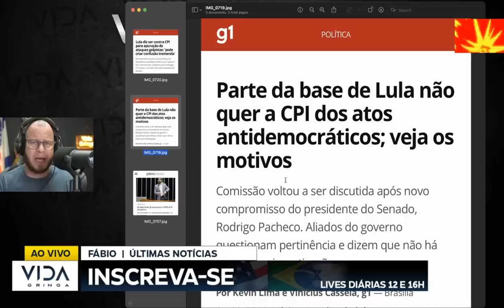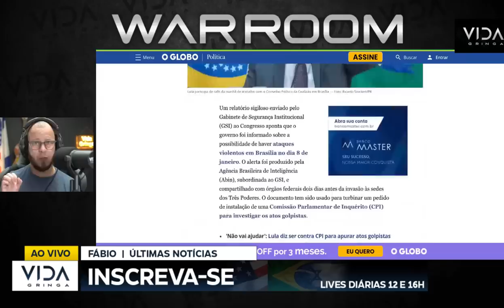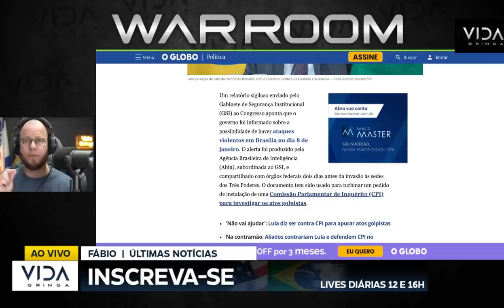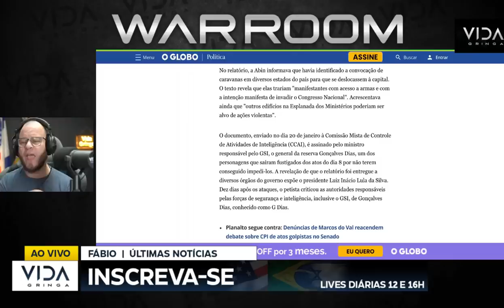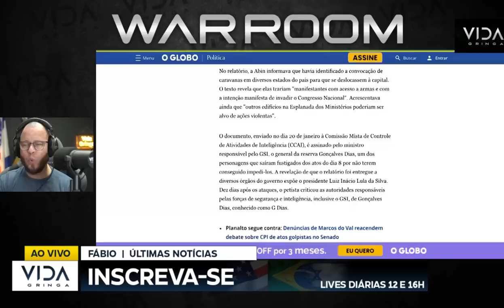BOMBA! A CASA CAIU DOCUMENTO DO GSI PROVA TODA VERDADE